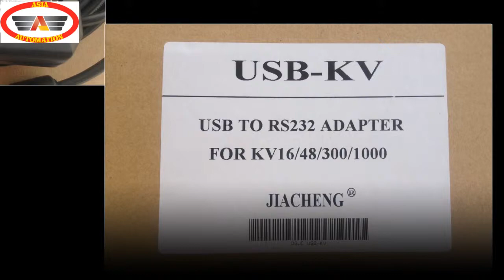Cáp PLC Keyence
Cáp lập trình PLC Keyence ( cable plc keyence) sử dụng cho dòng PLC KV của hãng Keyence với giao thức USB.
Cáp PLC Keyence sử dụng cho dòng sản phẩm PLC KV 16 và KV 1000.

Bên cạnh việc nổi tiếng với các dòng sản phẩm cảm biến thì hãng Keyence của Nhật còn ra đời các loại PLC của riêng mình nhằm đen lại một sự khác biệt cho riêng mình.

Cáp sử dụng cổng USB để truyền nhận giúp tạo thuận lợi cho người dùng, khi mua sản phẩm bạn sẽ được cung cấp đầy đủ Driver.

Với ưu điểm vượt trội từ kích thước nhỏ gọn đến việc dễ sử dụng mang lại lợi thế trước các dòng PLC khác.

Sản phẩm cáp lập trình PLC Logo được bảo hành 12 tháng (1 đổi 1).